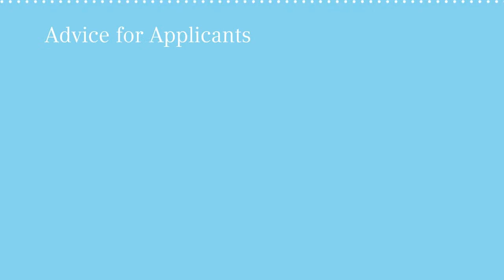Eppendorf & Science Prize – Advice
Eppendorf & Science Prize for Neurobiology: Watch jury chairman Dr. Peter Stern and the 2012 prize winner Dr. Marlene Cohen give their advice in this video.